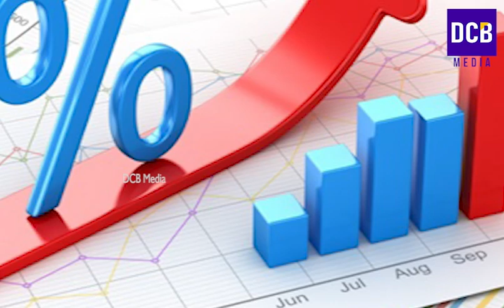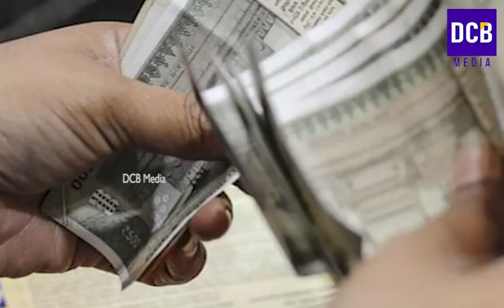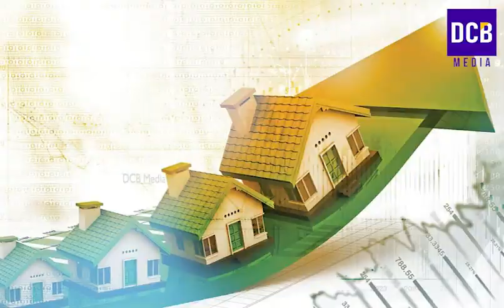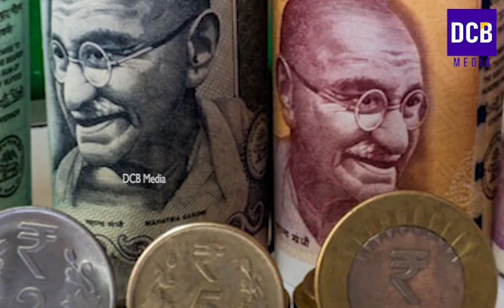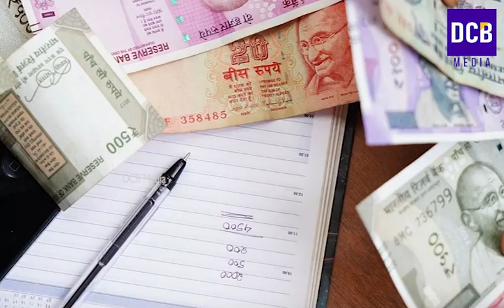ശമ്പളക്കാർക്കും പെൻഷൻകാർക്കും മാസവരുമാനം ലഭിക്കുന്ന നിക്ഷേപ മാർഗം | Monthly Income Scheme updates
ശമ്പളക്കാർക്കും പെൻഷൻകാർക്കും മാസവരുമാനം ലഭിക്കുന്ന നിക്ഷേപ മാർഗം നിർദേശിച്ചു കേന്ദ്ര മന്ത്രി വീടുകൾക്കു 60000 കോടി പലിശ സബ്സിഡി വായ്പ കേന്ദ്ര സർക്കാരിന്റെ പുതിയ പദ്ധതി | New home subsidy scheme from government
best monthly income schemes 2023
NHAI investment bond
monthly income scheme interest rates 2023 September onwards Post Office Monthly Income Scheme interest rate in 2023
post office monthly income scheme latest interest scheme in 2023
post office mis latest interest scheme in 2023
Post office monthly income scheme is one of the best savings scheme provided by the India post
post office monthly income scheme 2023 details in Malayalam